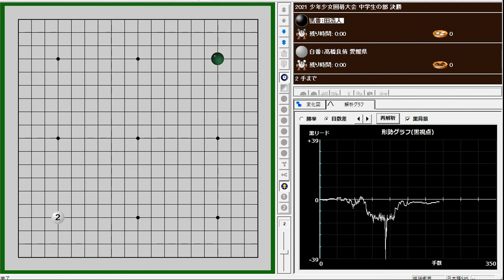2021 少年少女囲碁大会 中学生の部 決勝 田浩人 vs. 髙橋良侑 Aug-22th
2021 少年少女囲碁大会 中学生の部 決勝
田浩人 vs. 髙橋良侑 Aug-22th
W+1.5

中学生の部は愛媛県代表の髙橋良侑くん（伊予市立港南中学校3年）が初優勝を果たした。

　全国小・中学生の頂点を目指す、第42回少年少女囲碁大会全国大会 （主催：日本棋院／特別協賛：大成建設／協賛：Google／後援：文部科学省、NHK）が、8月20日から21日にかけて日本棋院東京本院で開催された。
　20日に一次リーグから本戦トーナメント1回戦までが行われ、ベスト8が決定。21日に準々決勝から決勝、3位決定戦が行われた。
　その結果、小学生の部は東京都代表の吉田透真くん（三鷹市立第四小学校5年）が初優勝、中学生の部は愛媛県代表の髙橋良侑くん（伊予市立港南中学校3年）が初優勝を果たした。
　The 42nd National Go Championship for Boys and Girls (hosted by Nihon Ki-in, specially sponsored by Taisei Corporation, sponsored by Google, supported by the Ministry of Education, Culture, Sports, Science and Technology and NHK) was held from August 20th to 21st at the Nihon Ki-in Tokyo Main Building.
　On the 20th, the first round league and the first round of the main tournament were held to decide the top 8, and on the 21st, the quarterfinals, finals, and the third place playoff were held.
　As a result, Tokyo's Yoshida (5th grade, Mitaka City Daishi Elementary School) won the elementary school division for the first time, and Takahashi (3rd grade, Iyo City Konan Junior High School) won the junior high school division for the first time.